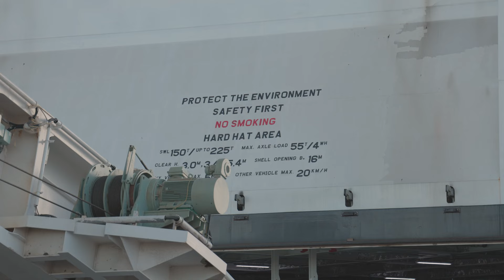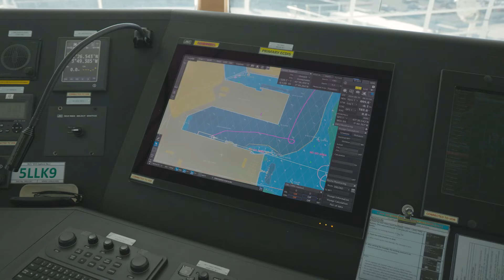BYD EXPLORER NO.1 arrives for the first time in Spain🇪🇸!!!!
The BYD EXPLORER NO.1 arrives for the first time in Spain with a shipment of 1,000 units of the new BYD SEAL U DM-i.

The arrival of the EXPLORER NO.1 aims to strengthen BYD's presence in the Spanish market. From now on BYD will directly send cars and spare parts to Spain, allowing more vehicles to be available and thus reducing the waiting time.

BYD in Spain has gone from selling 134 in the first seven months of the year 2.023 to 1.473 units in this 2.024 (+999%). The new BYD SEAL U DM-i, BYD's first plug-in hybrid in Europe, has captivated a large number of people in Spain, becoming the model that has generated the largest number of orders since the launch of the brand. A model that, with the arrival of these 1,000 units, will soon also become the BYD with the highest number of registrations.